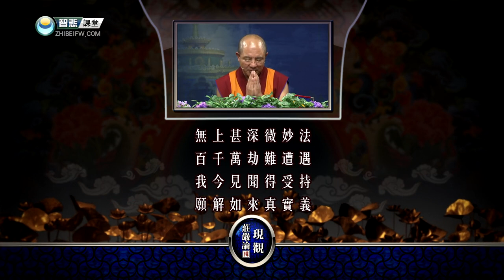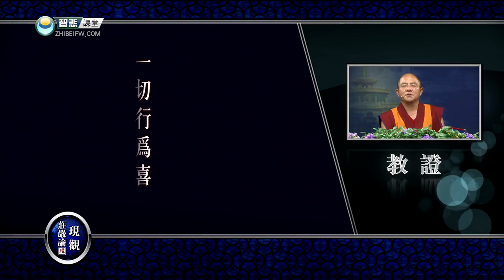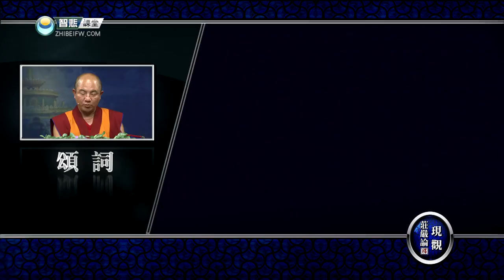现观庄严论释 29